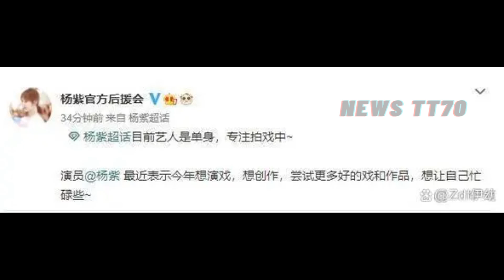【NEWS TT7011月15日】杨紫 和#张艺兴 为什么传绯闻？杨紫 主演的4部古装剧，每一部都是经典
杨紫和张艺兴为什么传绯闻？网友：私下关系不简单！
杨紫主演的4部古装剧，每一部都是经典，你若一部都没看过真可惜